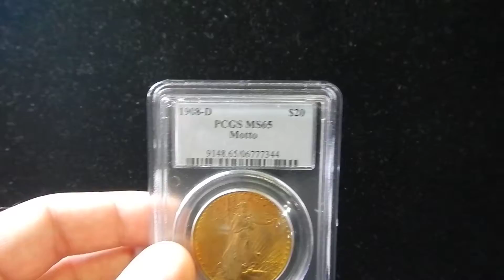1908-D Motto PCGS MS65 $20